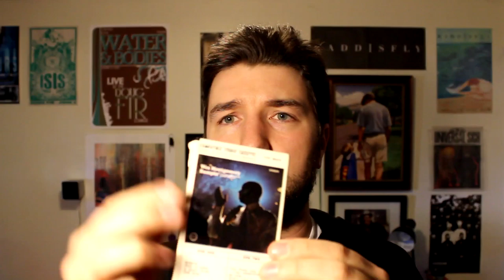Cassette Collection 4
another stack of recent cassette finds